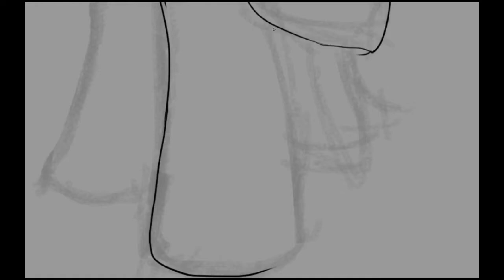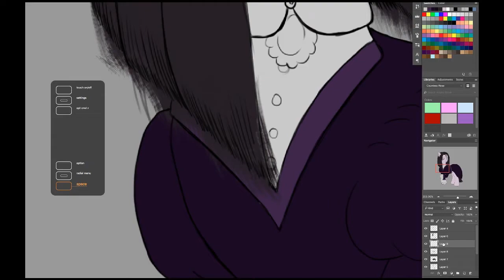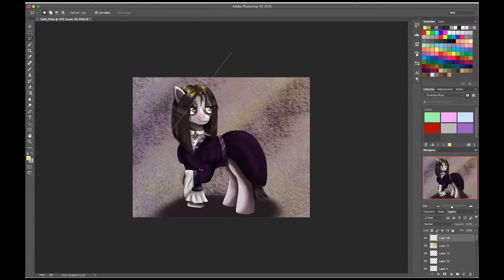Lady Amethyst Speedpaint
An OC for an fan-ficition I'm working on.  Loved how she turned out for the first time I drew her.  Thank to Filmsparks for helping me with working out her name.  :)  Thanks buddy.

Program: Photoshop  Time: Little over 2 hours.